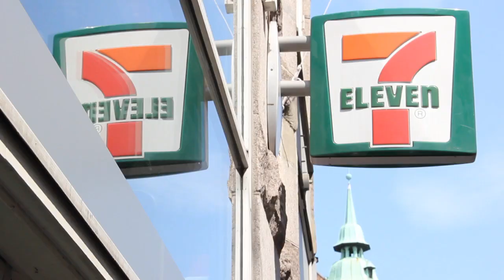NIKLAS - TOP SWAG - POP UP KONCERT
NIKLAS - TOP SWAG fra "EP1"

Dir/klip/a-fotograf: Jamel Sundoo
Lys og visuals: Christoffer Worsøe
B-fotograf: Peter ziobrowski, Victor Lausten, Lea gotfredsen Özcan Ajrulovski